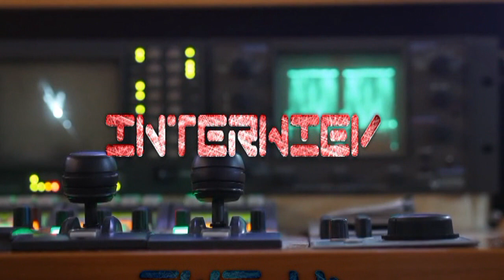SANDŽAK I BOSNA SU DVA DOMOVINSKA PROSTORA BOŠNJAČKA - INTERVJU - DR. ADMIR MURATOVIĆ